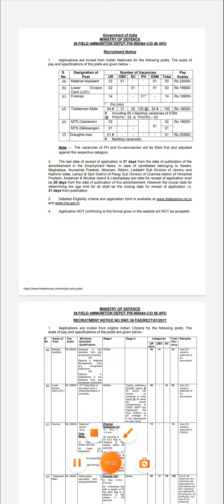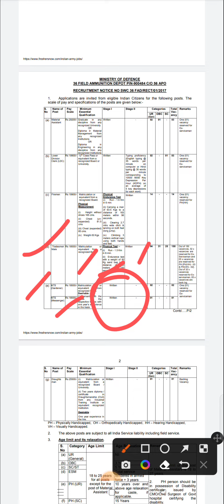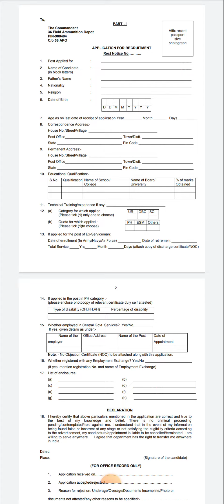36 FAD FIREMAN, TRADESMAN RALLY BHARTI 2022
MINISTER OF DEFENCE RALLY
FIRE MAN , CLERK, TRADESMAN
NOTIFICATION